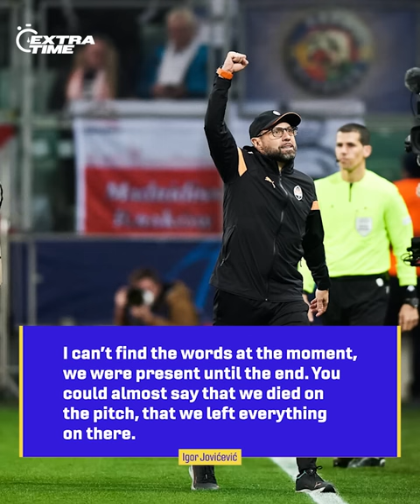Bruno Fernandes' Outburst Sparks Massive Brawl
Bruno Fernandes sparked a mass brawl between Manchester United players and their Barcelona counterparts last night. The Red Devils eventually secured a 2-1 win to eliminate their Spanish rivals. Gerard Pique has had his say following another premature European exit. Sevilla’s Marko Dmitrovic decked a fan that tried to attack him during his side’s encounter with PSV. Meanwhile, Lionel Messi and Vitinha come to blows during PSG training.